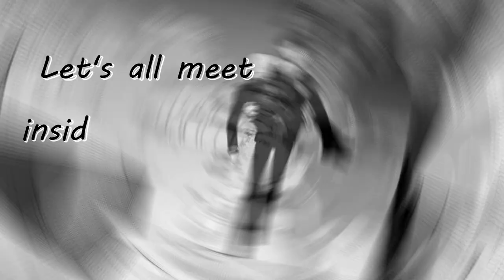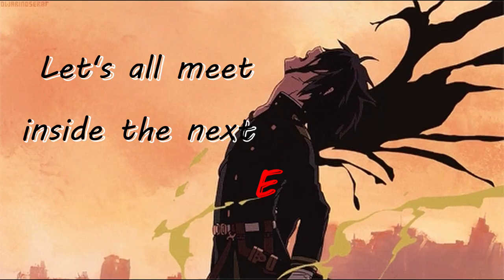AMV Seraph of the End (Owari no Seraph) - Universe Cat Drowning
Seraph of the End up until chapter 108 (~October/November 2021), including Guren Ichinose - Catastroph at 16
Author = Takaya Kagami / Illustrator = Yamato Yamamoto
Song = Universe Cat Drowning sung by Aosaki Shizuku